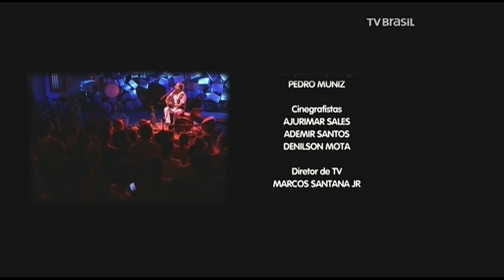Naná Vasconcelos e Lui Coimbra - Ao Vivo, Festival NaLata (27/02/16) [HD 1080p]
-Vídeo disponibilizado sem monetização/fins lucrativos, gravado a partir de transmissão de emissora pública de Televisão. /// Info:
Em parceria com a TVE Bahia, a TV Brasil emissora transmite, com exclusividade, a última apresentação de Naná Vasconcelos em público, no dia 27 de fevereiro, durante o "NaLata - I Festival Internacional de Percussão", realizado no Candeal Guetho Square, em Salvador, na Bahia.

Considerado uma autoridade mundial em percussão, ele fez o show na capital baiana junto com o cantor, compositor e violoncelista carioca Lui Coimbra. O evento teve como anfitrião outro grande percussionista brasileiro, o músico Carlinhos Brown. Com duração de 52 minutos, o Especial Naná Vasconcelos da TV Brasil celebra a vida e a obra deste artista que foi uma lenda na percussão.

Juvenal de Holanda Vasconcelos, conhecido como Naná Vasconcelos, nasceu em 2 de agosto de 1944, no Recife, em Pernambuco. Começou a fazer música ainda na infância, tocando bateria e instrumentos percussivos como tambor e berimbau, nos movimentos de maracatu. Já adulto, mostrou ao Brasil sua riqueza sonora a partir dos anos 1960. Desenvolveu trabalhos de sucesso ao lado de nomes como Gilberto Gil, Gal Costa, Marisa Monte, Milton Nascimento, Geraldo Azevedo, entre outras personalidades da MPB.

Fora do país, Naná eternizou o seu nome como uma das maiores referências internacionais da música brasileira. Tirando melodias de apitos, panelas e outros objetos, o mestre dividiu os palcos com grandes ícones como B. B. King, Jean-Luc Ponty, Ella Fitzgerald e David Byrne. Ao longo da vida artística conquistou oito Grammys e por oito anos consecutivos ganhou o prêmio de Melhor Percussionista do Ano pela revista Down Beat. Em 2015, recebeu o título de Doutor Honoris Causa pela Universidade Federal Rural de Pernambuco (UFRPE).

Há sete meses, em agosto de 2015, o artista passou alguns dias no hospital após se sentir mal antes de um espetáculo. Naná seguiu sua agenda, mas descobriu um câncer após bateria de exames no Recife. Ainda assim, mesmo com a saúde debilitada, Naná Vasconcelos estava envolvido em vários projetos.

Ele chegou a produzir um trabalho com Zeca Baleiro e Paulo Lepetit, o álbum “Café no Bule”, lançado em setembro de 2015. Já no leito do hospital, deixou uma nova obra. O material inclui composições e arranjos do próprio Naná em parceria com o violonista Egberto Gismonti e o maestro Gil Jardim. Em fevereiro, como fazia há quinze anos, o mestre da percussão ainda comandou a abertura do Carnaval da capital pernambucana, no Marco Zero, regendo mais de 400 batuqueiros de maracatu.